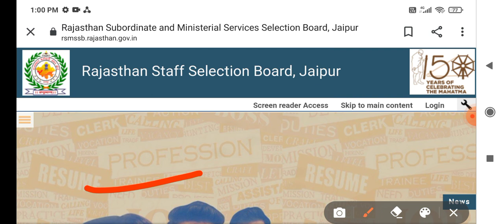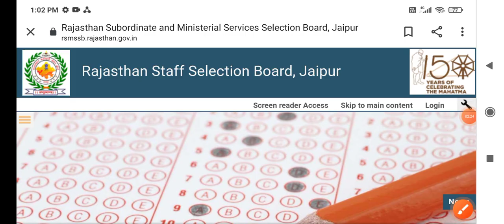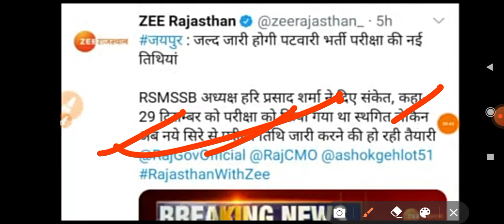Rajasthan Patwari Exam Date 2021// Rajasthan Patwari Admit Card 2021//Latest Update Exam Date Update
RAJASTHAN PATWARI ADMIT CARD 2021

patwari exam date 2021 Rajasthan